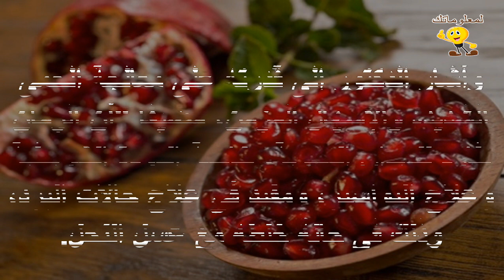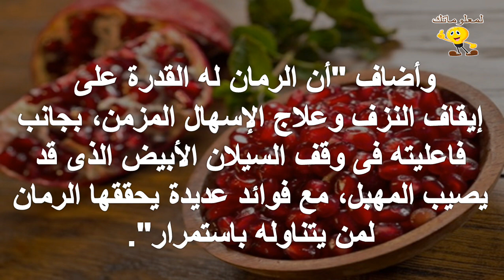فوائد الرُمَّان فى الشتاء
للمزيد من الفيديوهات يرجى دعمكم للقناة بالاشتراك واللايك والكومنت وشكرا علي مشاهدتكم :
تابعنا علي فيس بوك :